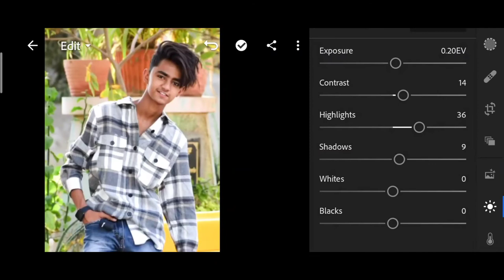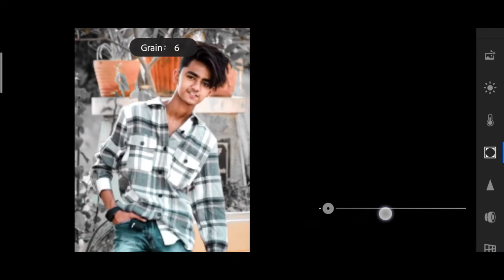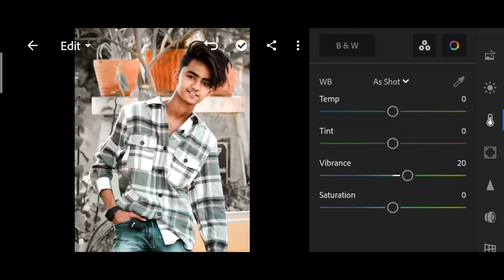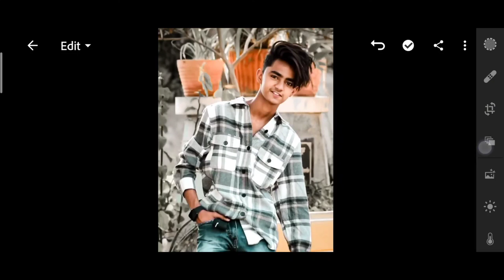Artist aj Lightroom retouching | How to colour retouch like artist aj | Lightroom presets artist aj